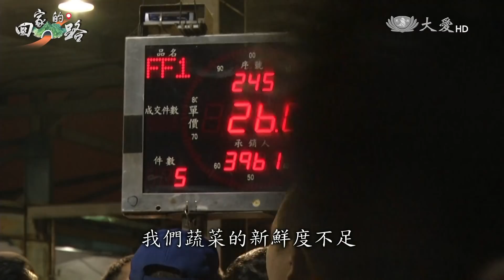蘇花斷繞南迴 後山蔬果運送幾番波折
蘇花改終於先開放蘇澳到東澳段通車，過去，花蓮鄉親都渴望一條安全回家的路，因為他們不願再忍受危險的蘇花公路，不希望落石、坍方，威脅他們的生命、阻斷他們的生計。因為蘇花公路坍，花蓮人北上，要花14小時，往南繞3/4個台灣。蘇花公路，可以說是花蓮的命脈，我們的採訪團隊，實際跟著吉安鄉農會的運輸車，記錄用路經過，也帶您回顧這條公路的美麗與哀愁。